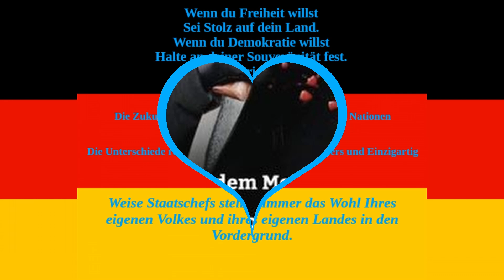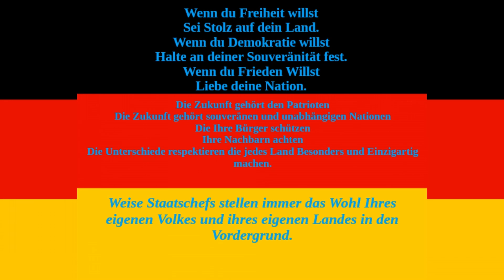DiDoSa 7Days E15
Wir Spielen ein wenig 7 Days mit gemoddeten POI's
Zusätzlich dürfen wir uns keine eigenen Waffen herstellen außer unsere Tutorial Waffen, Spaten und Knochenmesser. Diese aber auch nur 1x .
Des weiteren dürfen wir auch keine Waffentalente wie zb. Pummel Pete [keine Combat Perks ] benutzen.
Wie die meisten 7 Days Serien ist auch diese Serie eine Perma Death Serie.
Blood Moon alle 7 Tage, Airdrops alle 3 Tage.
Schwierigkeitsgrad steigt nach jedem Blood Moon an.

Tag 15:
Difficulty Settings: Adventurer
Zombie (Day Night Feral Blood Moon) Speed: Jog

Tag 22:
Difficulty Settings: Adventurer
Zombie (Day Night Feral Blood Moon) Speed: Run

Tag 29:
Difficulty Settings: Nomad

Mein PC
Prozessor:
AMD FX-8350 Eight-Core Processor 4.00GHz
Arbeitsspeicher:
16 GB
Grafikkarte:
NVIDIA GeForce GTX 1050TI
Betriebssystem:
Windows 10 64 bit
Camera:
Logitech C922 Pro Stream Webcam
Mikro:
USB Mikrofon, 192kHZ/24bit PC Mikrofon, uhuru Professionell Podcast Mikrofonset mit Mikrofonständer, Shock Mount, Windschutz, Popfilter für Rundfunk, Aufnahme, Youtube, Podcast, Gaming
Maus:
Tastatur:
Aufnahmeprogramm:
Open Broadcast Software ( OBS )
Bearbeitungsprogramm:
DaVinci Resolve